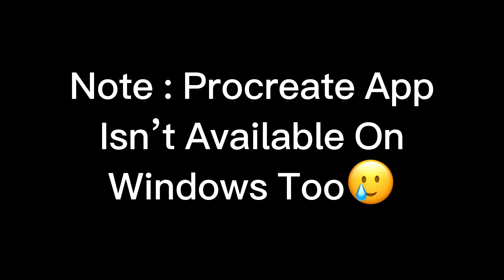Is Procreate Available On Macbook 💻???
Buying Link: